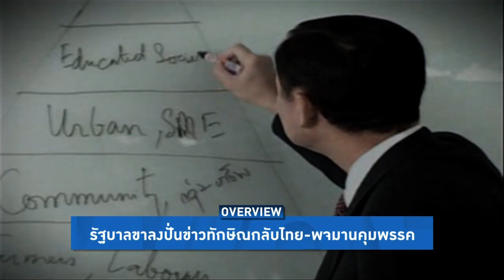Overview-ทักษิณกลับบ้านฟื้นเศรษฐกิจไทย ข่าวลือที่คนไทยเฮสนั่นเพราะเบื่อหน่ายนายกห่วยทำประเทศไร้อนาคต